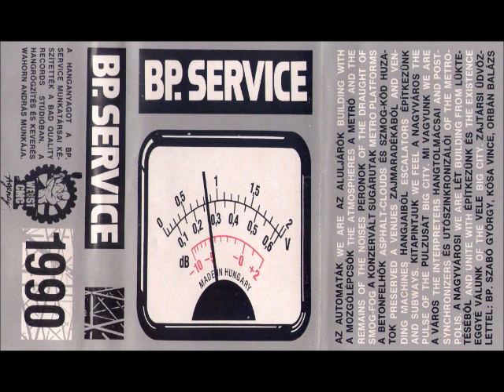BP. Service - Same (1990 Hungary, Industrial/Experimental) - Full Tape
| 00:00 - Untitled B | 15:15 - Untitled C